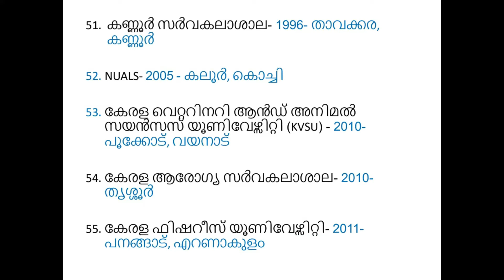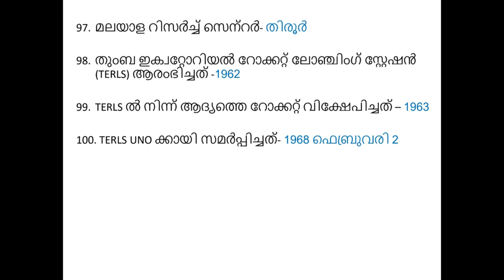കേരളം : അടിസ്ഥാന വിവരങ്ങൾ - ഭാഗം 2 | Kerala Facts | Questionnaire in Malayalam | Kerala PSC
Hello dears,
Here I share Kerala facts in Malayalam -Part 2